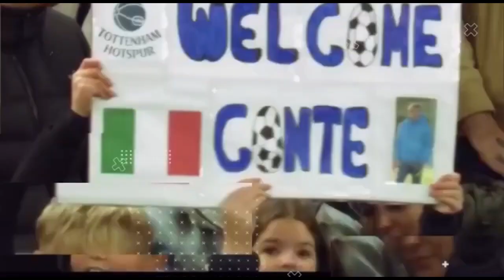Is it Taxi For Brendan or Dr Spurs to Leicester's Rescue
Match preview of Spurs v Leicester - Chuma and Soji  discuss team news, selection and look at previous results in this fixture

Don’t miss a video from the Come on Ye Spurs YouTube channel.

► Tools and services I recommend:

The tools I use to help me manage my channel, get video ideas, streaming gear.
Restream. You can get this easy to use experience by clicking HERE: for Restream